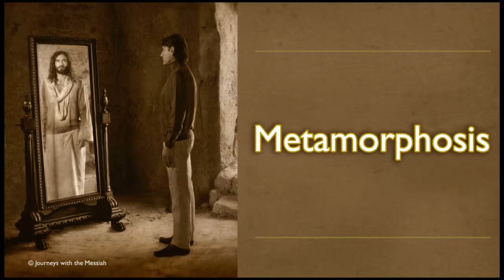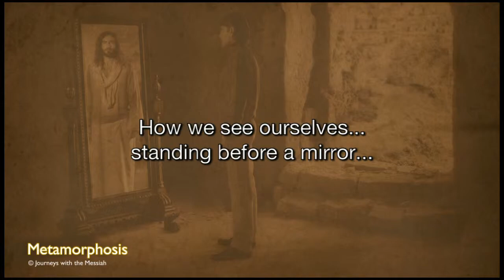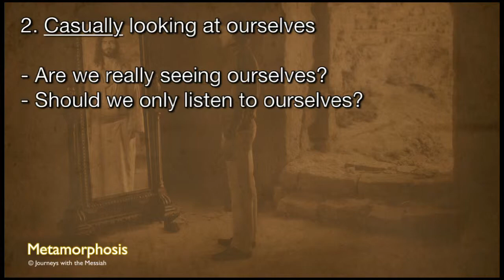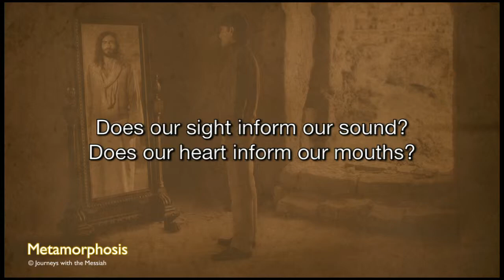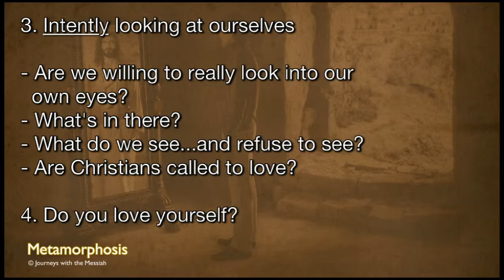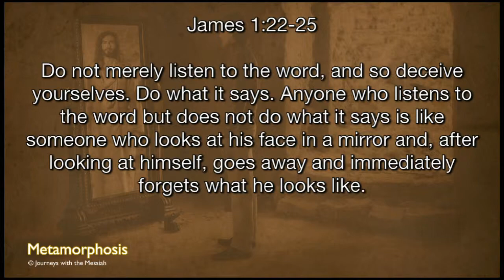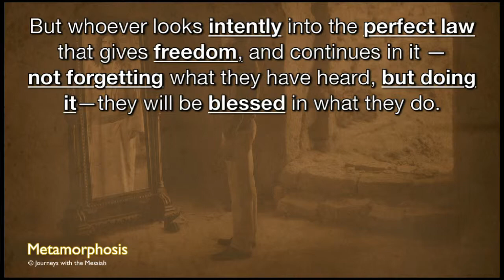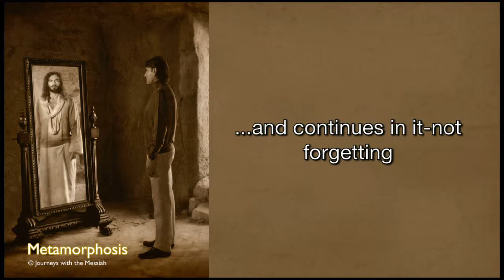Images - Mirror, Mirror on the Wall